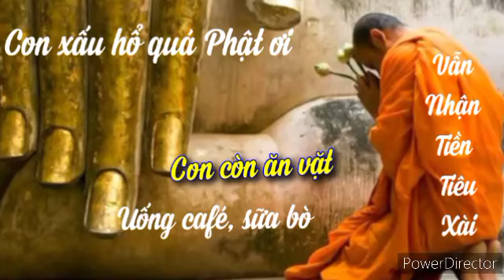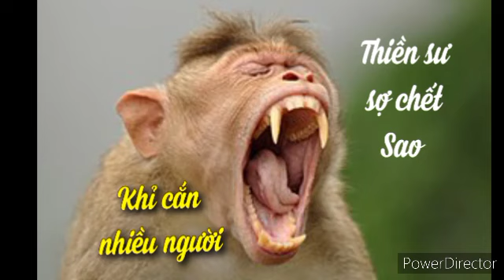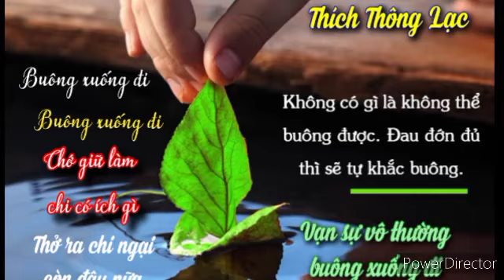Đừng nghỉ ở nhà ái kiết sử nó đánh chết đó Thiền sư ơi - Vượt Để Thoát